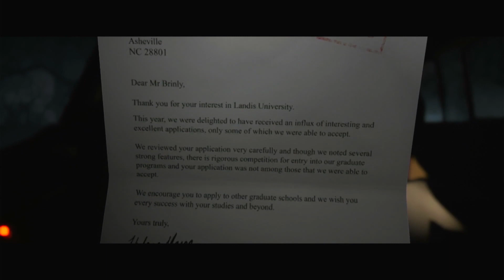The Quarry Walkthrough Part 1 | Prologue (Full Game)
Welcome to the first episode of a brand new series on the channel where we will be playing through the newest Release by Supermassivegames, The Quarry.

This game is a survival horror played from a third person perspective following a group a teeneagers camping out at Hackett's Quarry. The game follows a night of survival for the group of teens where the player must make choices to decide the outcomes for each character.